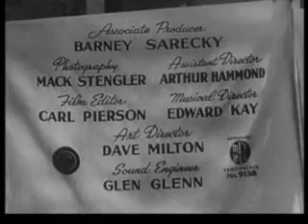(1943) East Side Kids - Clancy Street Boys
I just love this episode. Get ready for some hilarious 1940's drag. The girl in da picture became Leo Gorcey's wife (isn't she beautiful?) And the guy that runs them out of his store is Leo's dad! I want to memorize every line Mugs ever said 'cause they are hysterical. James Cagney (his idol) slapped him in the face for improvising. Hard. Fer realz. Check his perfect comedic timing when he talks to his mom. We find out Mugs' real name is. ETHELBERT!

This film is in public domain